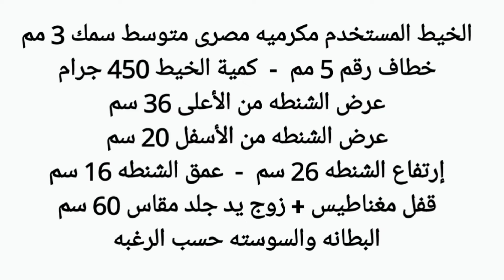كروشيه شنطة كتف نسائيه هدايا عيد الأم crochet bag/Bolsa de ganchillo/Tığ işi çanta/Bolsa de crochê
الخيط المستخدم مكرميه مصرى متوسط سمك 3 مم
خطاف رقم 5 مم  -  كمية الخيط 450 جرام
عرض الشنطه من الأعلى 36 سم
عرض الشنطه من الأسفل 20 سم
إرتفاع الشنطه 26 سم  -  عمق الشنطه 16 سم
قفل مغناطيس + زوج يد جلد مقاس 60 سم
البطانه والسوسته حسب الرغبه

طريقة عمل شنطة ظهر رجالى
الجزء الأول من الشنطه 👇

túi bao
Bolsa de crochê
tığ işi çanta
bags crochet
crochet bag
tığ işi çanta
Bolso de ganchillo
borsa all'uncinetto
Häkeltasche
вязаная сумка
vyazanaya sumka
क्रोकेट बैग
kroket baig
bolsa de crochê

Teaching crochet
Bolsa de crochê/tığ işi çanta
Crochet a beautiful bag in the form of a shell
round crochet bag with feather stitch